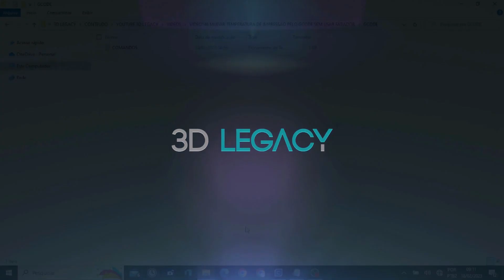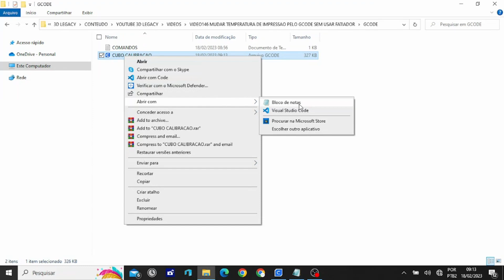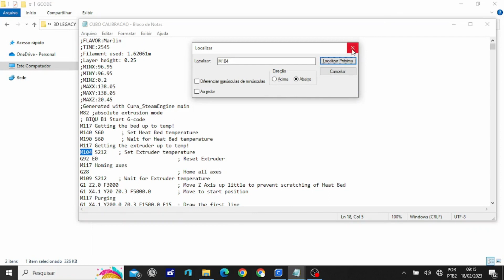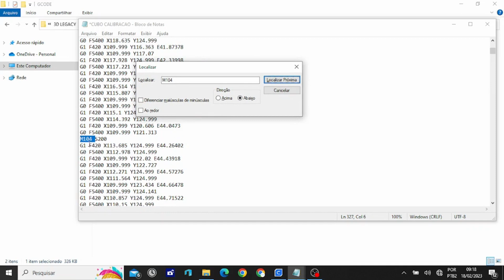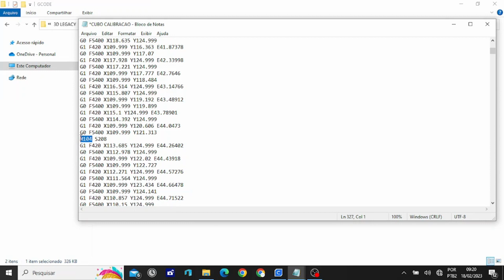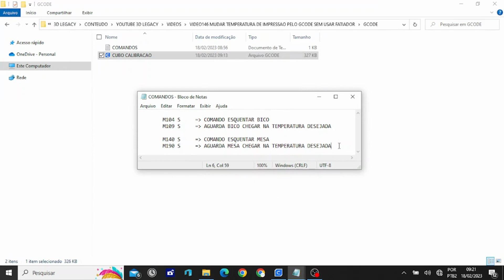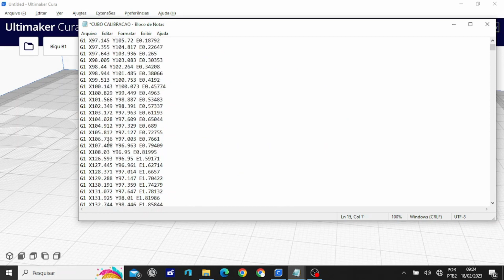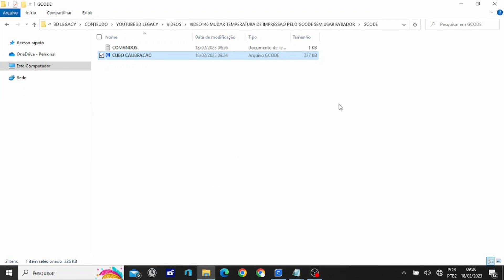🌡️ Aprenda modificar a temperatura da Impressão 3D pelo arquivo GCODE sem precisar de fatiador!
Abrindo o Arquivo GCODE (G-CODE) pelo bloco de notas, é possível ter acesso e alterar vários parâmetros sem necessidade de abrir um fatiador. Quando você recebe um GCODE de outra pessoa e pra sua impressora 3D a temperatura não ficou muito legal, pelo bloco de notas você consegue ajustar, outra situação que ajuda muito é quando você têm um arquivo Gcode antigo e vai utilizar e durante a impressão percebe-se que a temperatura não está legal, você simplesmente poderia fatiar um arquivo novo, porém não lembra os outros parâmetros, neste caso o bloco de notas te ajuda, pois o Gcode vai manter todos os parâmetros e será alterado apenas a temperatura. Quando precisa imprimir o mesmo item várias vezes e em todas as vezes têm que ajustar a temperatura, as instruções do vídeo ajudam a resolver isto e diminuir a mão de obra e o tempo gasto parado na frente da impressora.

Sobre o canal: Abordo temas sobre Impressoras 3D, tipos de impressoras 3D, tipos de filamento, características dos filamentos, configuração de hardware e software, instalação de programas, parâmetros, fatiadores (Ultimaker Cura, Simplify, Idea Maker, Slicer, Prusa Slicer, etc...), melhorias, dicas, truques, passo a passo, tutoriais, otimização, custo benefício, manutenção, comparativos, automação, curiosidades, características das impressoras (Delta, Hbot, Cartesiana, CoreXY, Polar, Scara, Tripteron e Multi eixos), dentre muitos outros temas do mundo da Impressão 3D, tudo gratuitamente.

Entre em contato e solicite seu orçamento, fazemos seu protótipo e produto final (disponibilizamos grande quantidade de equipamentos, para suprir sua demanda em larga escala).